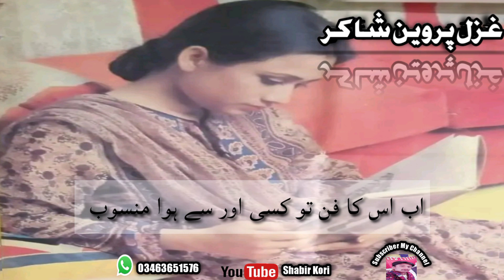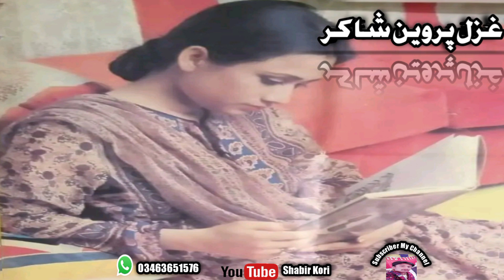Kamal Zabat Ko Khud Be To Aazamon Gy. | / Ghazal / Urdu poetry Parveen Shakir.